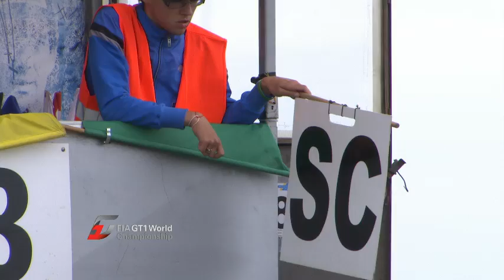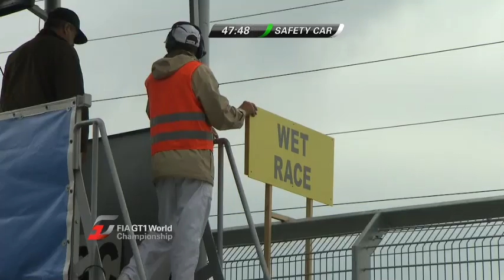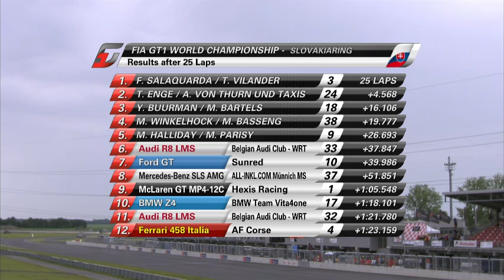Slovakia - GT1 Qualifying Race Watch Again | GT World 09/06/2012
Ferrari secures first win in dramatic Qualifying Race

Qualifying Race - Top Three

1  Filip Salaquarda (CZE)/Toni Vilander (FIN)          1:01:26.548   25 LAPS
   3, AF Corse (ITA) Ferrari 458 Italia

2  Tomas Enge (CZE)/Albert von Thurn und Taxis (DEU)   1:01:31.116   +4.568

   24, Reiter Engineering (DEU)

   Lamborghini Gallardo LP 560-4

3  Yelmer Buurman (DEU)/Michael Bartels (DEU)          1:01:42.654   +16.106

   18, Vita4One Racing Team (DEU) BMW Z4

Toni Vilander (FIN) and Filip Salaquarda (CZE) recorded a first victory for AF Corse Ferrari in a dramatic Qualifying Race in Slovakia.

Starting from fourth on the grid, Vilander and Salaquarda in the Ferrari 458 Italia No.3 won the battle against the elements -- heavy rain and an oil-splattered track.

The race was started under the Safety Car after oil was left on the track surface following an oil leak from the No.8 Exim Bank Team China Porsche on the formation lap.

Vilander was delighted to add the Ferrari brand to the list of winners in 2012 and said the result was a reward for a great team effort. Everyone has been working very hard for this win," he said.

"The car has been up and down, and the different conditions suited it really well. Behind the Safety Car I tried to push and see where the limit was with the track.

"At the start I tried to go inside, the guys ahead were blocking so I went to the outside and tried to brake as late as I could, and stop before the gravel," added the Finnish driver.

"After that I went after the McLaren, he was quite slow through the chicane so I was able to push on him in the exit."

Tomas Enge (CZE) produced a barnstorming drive to the finish to secure second place for he and team-mate Albert von Thurn und Taxis (DEU) in the No.24 Reiter Engineering Lamborghini Gallardo.

Taking over from von Thurn und Taxis at the pit stop, Enge threaded his way through the field from 13th position. He lapped four seconds quicker than anybody else in the closing stages as the rain grew heavier.

An ecstatic von Thurn und Taxis said: "We were all shouting around and going completely nuts. I was hoping we would get some points from the race after the position that I left us.

"It was not even thinkable that we would end up in the first three places, so we are all going to worship Tomas now!"

Third place went to Michael Bartels (DEU) and Yelmer Buurman (NLD) in the Vita4One Racing Team BMW Z4 No.18, while six different brands filled the top six places.

Drivers' championship leaders and pole-sitters Frederic Makowiecki (FRA) and Stef Dusseldorp (NLD) in the No.1 Hexis McLaren was swamped in the wet conditions and eventually finished ninth.